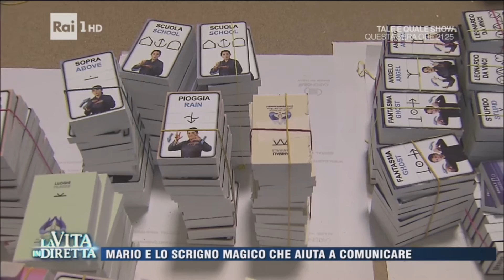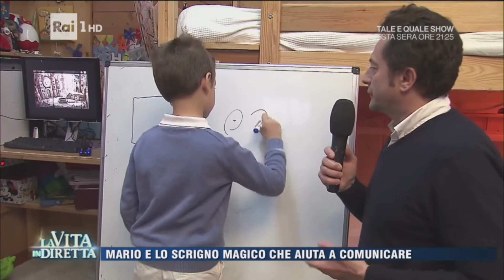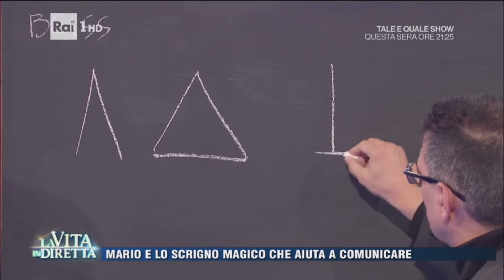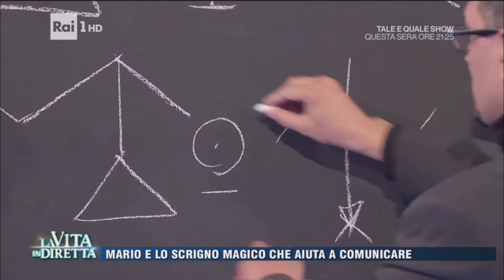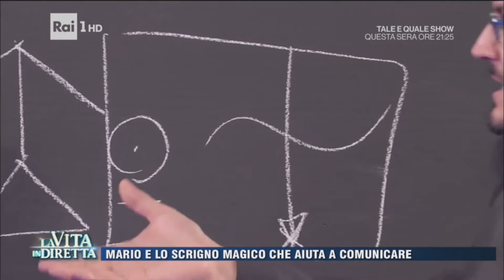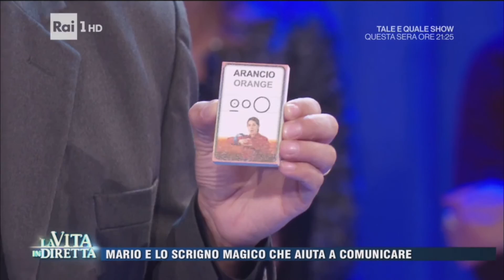Lo scrigno magico - RAI1 completo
Lo scrigno magico - Servizio RAI1 "La vita in diretta" 2016
Completo - 10 minuti

E' uscito il libro dello scrigno magico, con tutte le carte in LIS e Bliss!
Lo trovi qui
PARLARE CON GLI ALIENI: Comunicare con la LIS e il BLISS - Lo scrigno Magico
320 pagine a colori! ISBN-13  :  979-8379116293
Manuale pratico di comunicazione per incontri ravvicinati con alieni, marziani, venusiani, sordi, stranieri, bambini con difficoltà comunicative e soprattutto con tutti gli altri bambini ed adulti per scoprire, giocando insieme, che ci sono: nuovi, facili, belli e diversi modi di “comunicare” con la LIS e il BLISS.